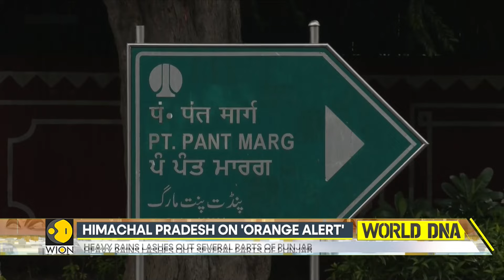Rain wreaks havoc in North India; Amarnath Yatra halted in Jammu & Kashmir | World DNA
Heavy rains continue to sweep several parts of Northern India. India's IMD has issued an orange alert in several states. In Jammu and Kashmir, Amarnath Yatra has been suspended following torrential rains.